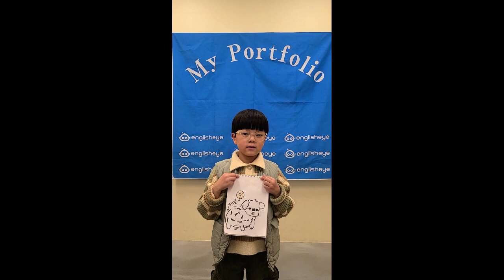2022 잉글리시아이 포트폴리오 콘서트 경기도 시흥시 정왕동 영어학원 배곧초점 하서원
2022 잉글리시아이 포트폴리오 콘서트 경기도 시흥시 정왕동 영어학원 배곧초점 하서원 - My pet